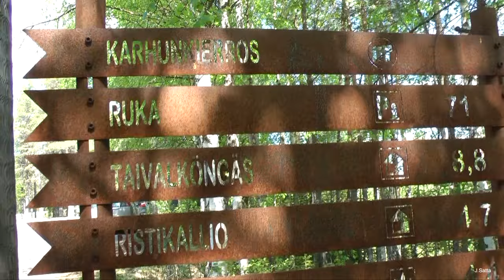Matti Esko - Karhunkierroksella säv. Kari Alajuuma, san. Jorma Satta, sov. Ville Alajuuma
This video is about Jorma Satta